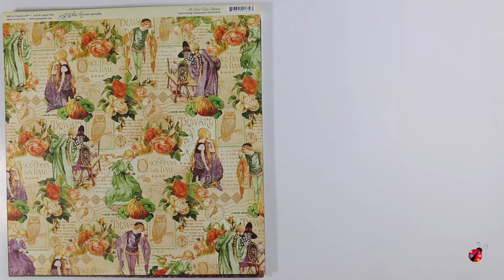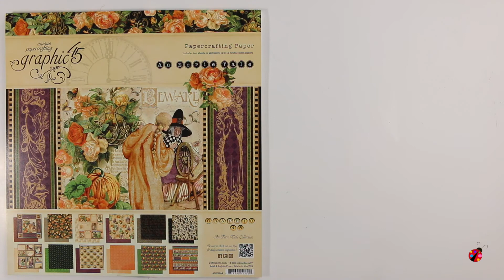Stack An Eerie Tale - Graphic45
Que escalofríos, se acerca Halloween y todo el paisaje se llena de calabazas, hojas secas, preciosas brujitas y adornos florales. ¿Estás preparad@ para una noche de halloween única?. Graphic 45 nos trae una colección terroríficamente bonita, con su estilo vintage y diseños con mucho detalle. Decora tus fotos para convertirlas en recuerdos.